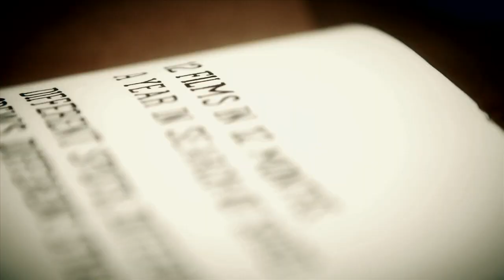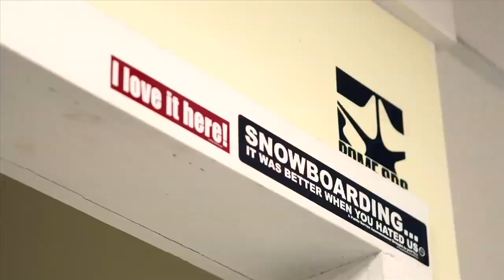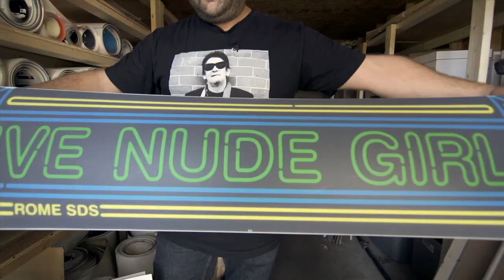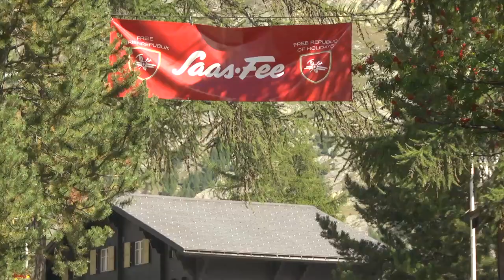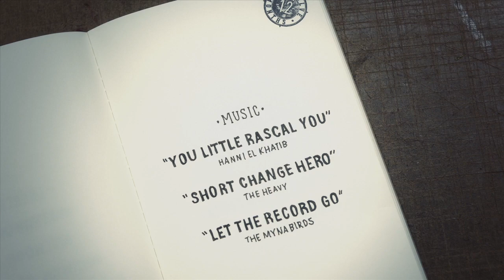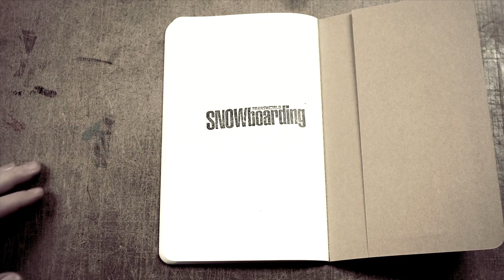Rome's 12 Months Project: September- Waiting- TransWorld SNOWboarding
September is the beginning of Fall and that means the temperatures begin to drop, the leaves start to change and the anticipation of winter is building.  With the season just around the corner snowboarders everywhere are gearing up for the season whether it's doing a little "community service" on their favorite trails, prepping their setups, watching new shred flicks, or even continuing the pursuit of an endless season. Join the Rome crew and see how they get ready for the upcoming season.